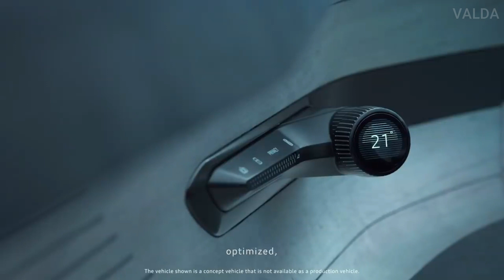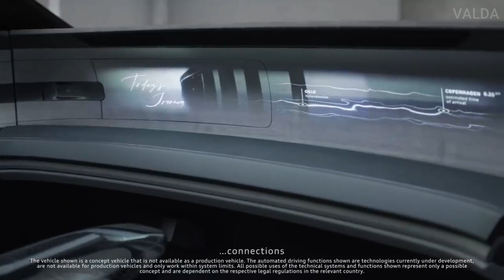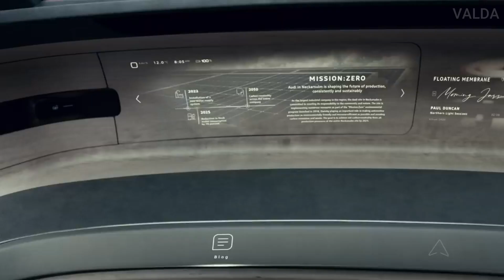The New Audi Grandsphere 2024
Experience Audi's vision of the future sedan with the Audi Grand Sphere Concept. This visionary concept car showcases tomorrow's automotive luxury: electric, automated, intuitive, and spacious, providing an immersive driving experience. Its open design, minimalist interior, and premium materials offer a timeless aesthetic for unparalleled comfort and style.